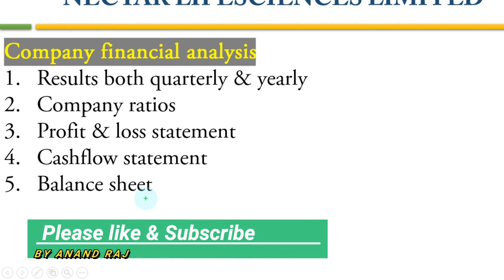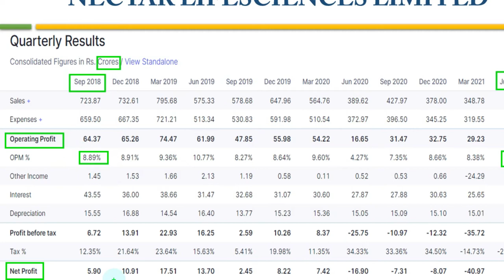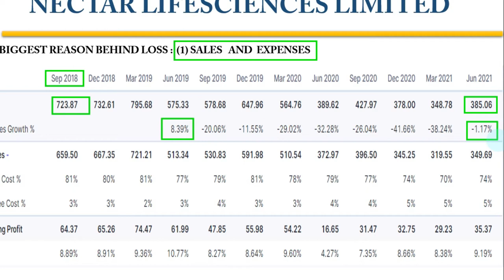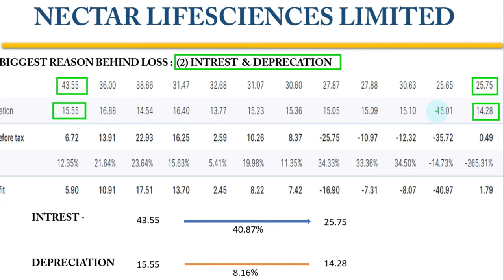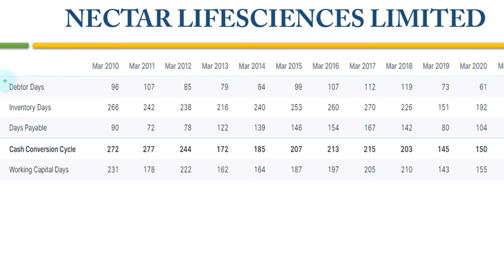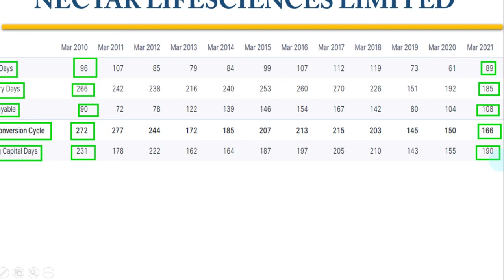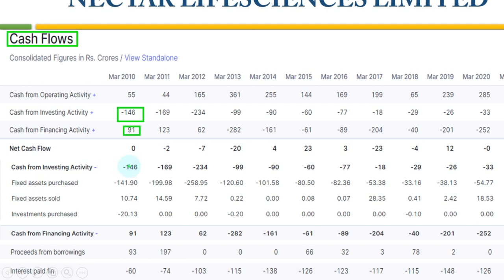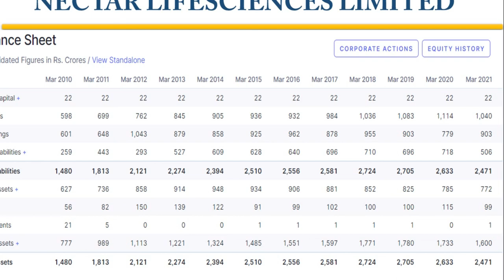NECTAR LIFE SCIENCES FINANCIAL ANALYSIS |NECTAR LIFE SCIENCES COMPLETE FINANCIAL ANALYSIS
In this video we are going to discuss company financials like quarterly result, cashflow statement , balance sheet & some important ratios.

nectar life sciences latest news, NECTAR LIFE SCIENCES SHARE ANALYSIS ,
NECTAR LIFE SCIENCES LTD SHARE ANALYSIS | NECTAR LIFE SCIENCES FUNDAMENTAL ANALYSIS BY ANAND RAJ |
Nectar Life Science || Nectar Complete Analysis || Nectar बड़ी खबर⚡ || Nectar Target || Nectar News, Nectar Life share big update ,
nector life science share |nectar life sciences latest news |Nectar Life Sciences| nectar life science share q1 2022 results |nectar life sciences latest news |Nectar Life Sciences| NECLIFE SHARE